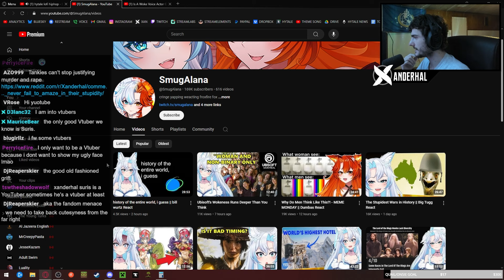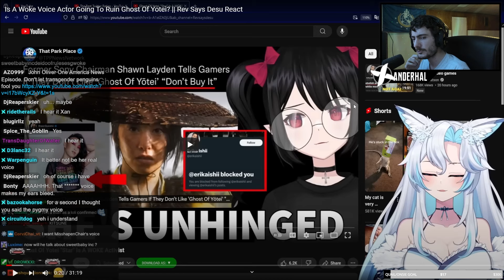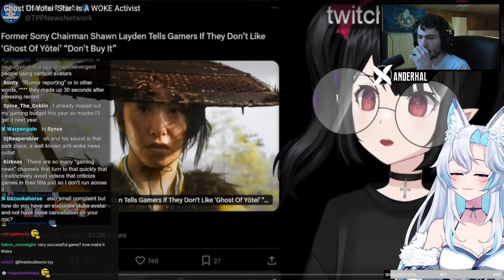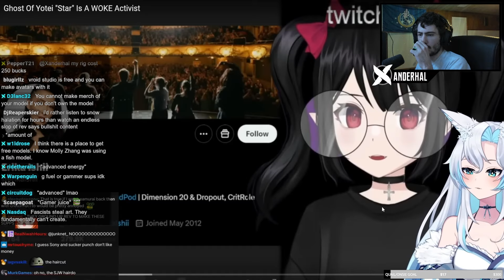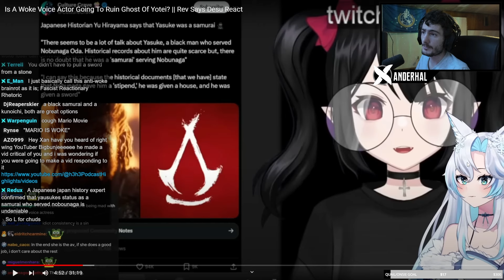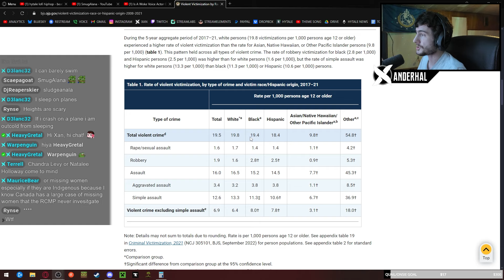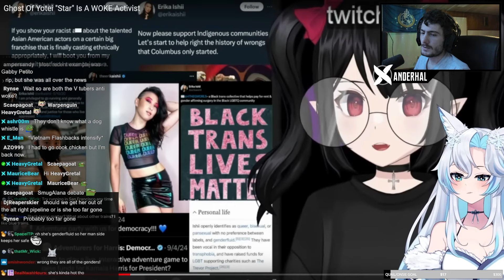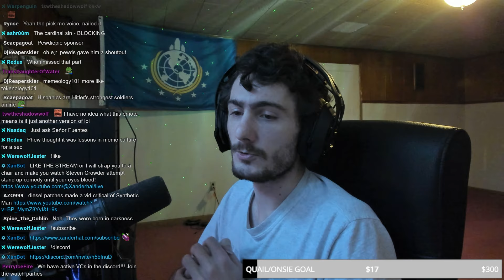Vtuber Gets RADICALIZED By Youtube In Real Time | Smug Alanah